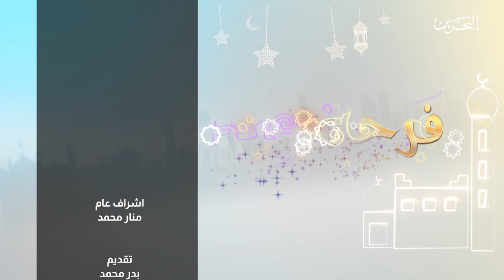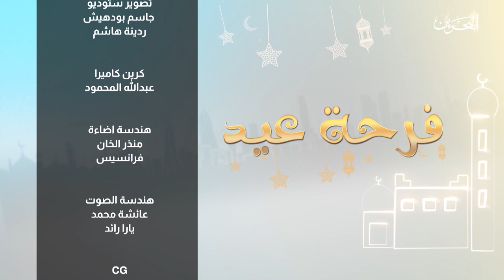فرحة عيد | ثالث ايام عيد الفطر المبارك 2020- الفترة الصباحية | 26-5-2020